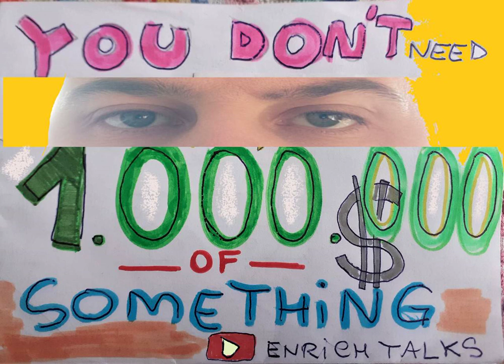WHEN YOU WILL BE RICH...YOU'LL DO? the same things as now. Life discipline and a serious attitude?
if now you have problems with discipline life... wait to have ENOUGH money increasing your unsolved life/character problems. 40 fast solution more money cashless future